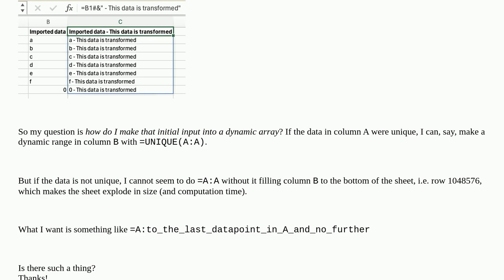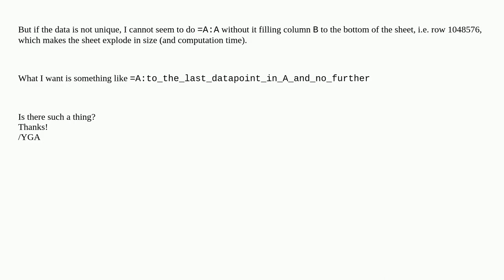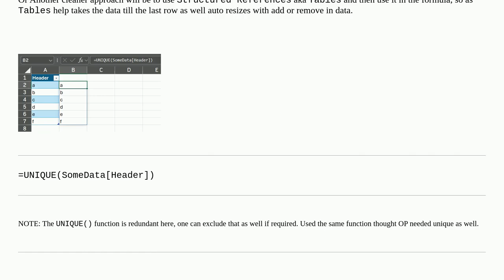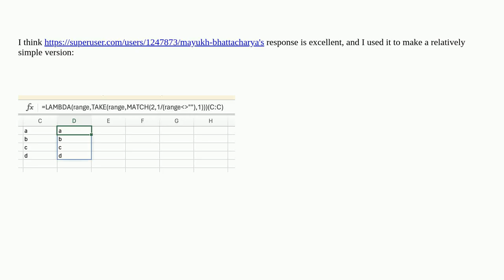How to make a dynamic range out of a list in Excel?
A special thanks goes out to the community

  microsoft-excel